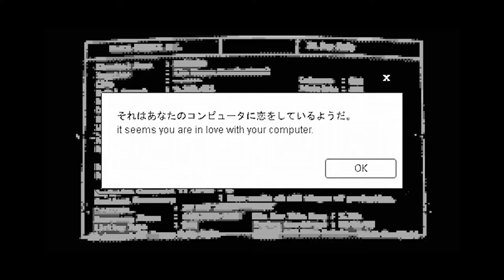noid - 80番シアターの閉館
music video of  noid's  subscription single "80番シアターの閉館 / Closing of the 80th theater"
directed by Naganeo